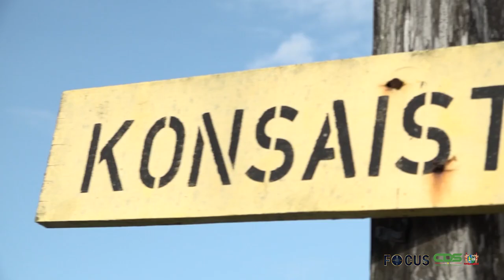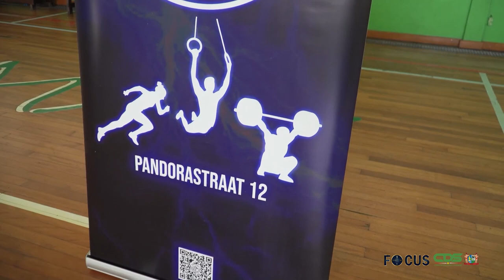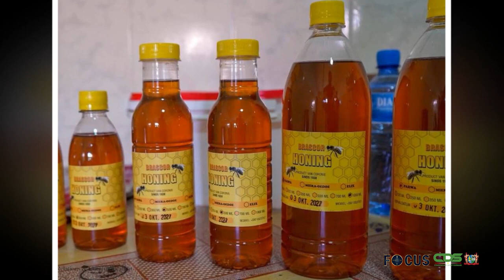FOCUS AFLEVERING 990, DD 27 MAART 2023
In Focus aflevering 990 worden de volgende onderwerpen belicht:
- President Santokhi roept Haïtiaanse gemeenschap op om hoop niet te verliezen
- Regering zegt steun toe aan jongerenorganisatie Social Army
- Militairen en burgers bekampen elkaar tijdens Power Event
- Imkers uit Coronie en Nickerie getraind in internationale standaarden